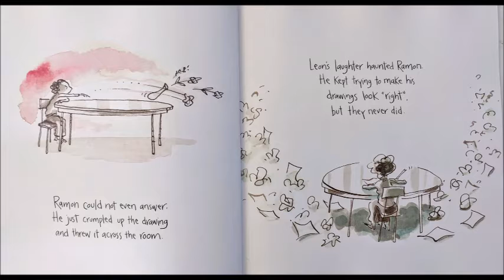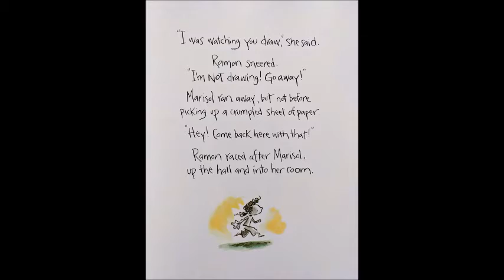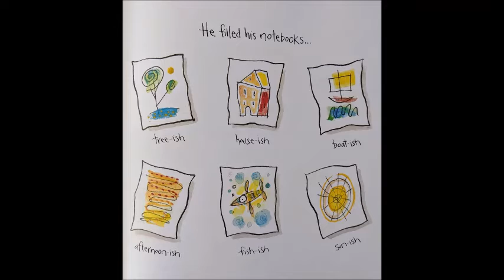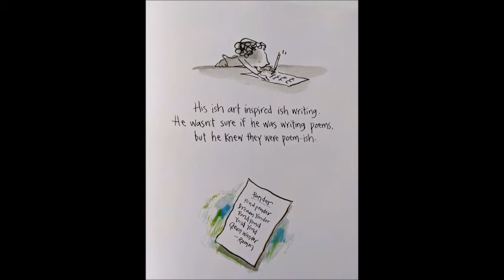Ish by Peter H Reynolds (Walker Books) - Read Aloud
This wonderful book by Peter H Reynolds is beautifully read aloud by Susan Burke. A tale of a young artist learning that you don't always have to be 'perfect' will delight readers, young and old!